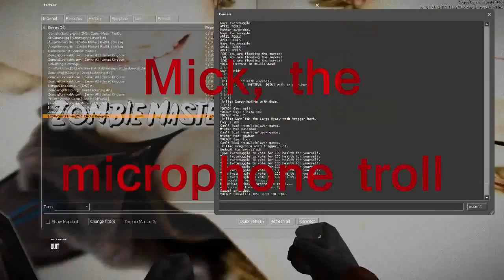10 Minutes 2009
10 Minutes Of  Corrupted videos 2009 and back. Mostly Zombie Master after a certain point. Most audio from Zombie Master 1 and 2 (before the 2nd one died)